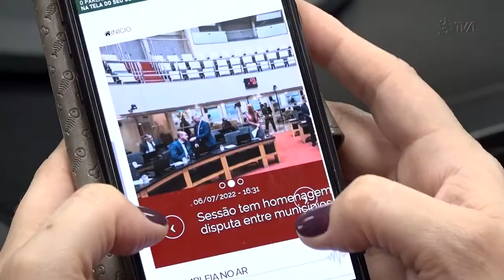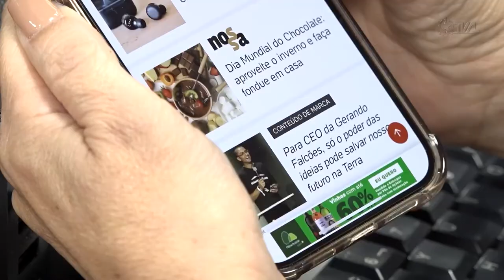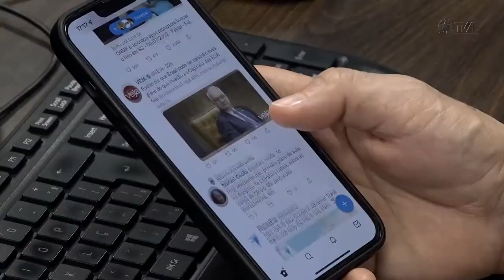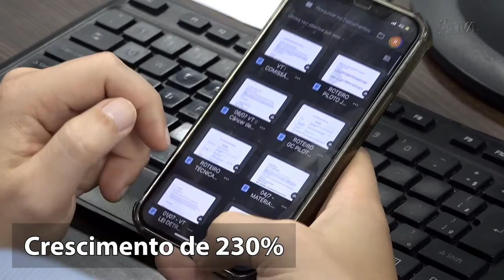É Notícia - Tecnologia de internet 5G chega em Santa Catarina - 22/08/22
A tecnologia 5G já chegou em Santa Catarina. Desde a manhã desta segunda-feira, dia 22 de agosto, algumas áreas da região central de Florianópolis já podiam acessar a novidade. A expectativa é que nos demais municípios catarinenses a tecnologia deverá estar disponível para a população até o final de 2029.